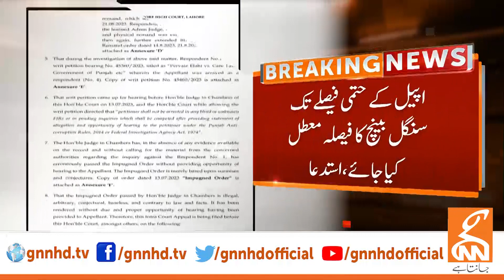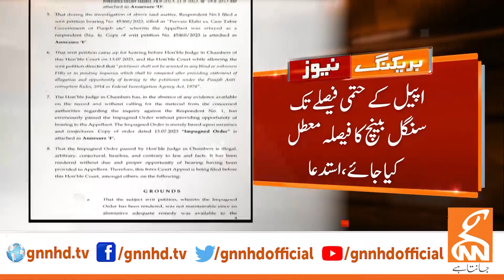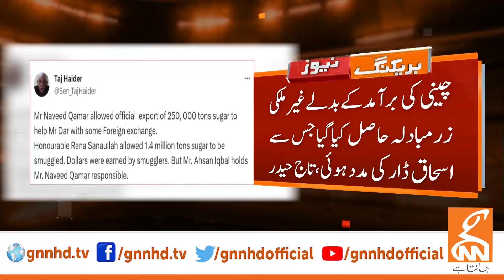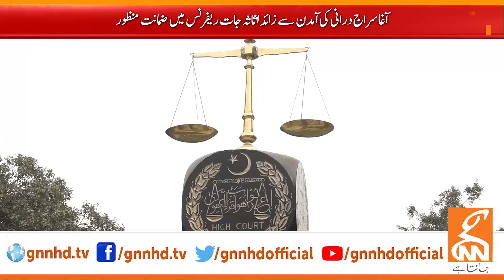Final date of Nawaz Sharif's return!! | News Bulletin | 03 PM | 04 Sep 2023 | GNN